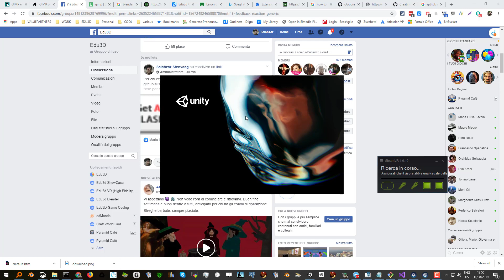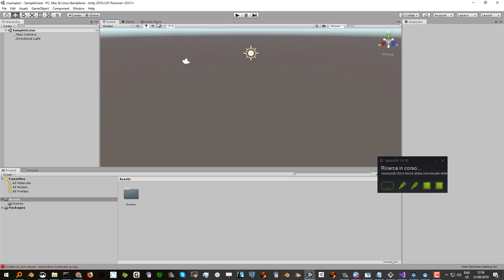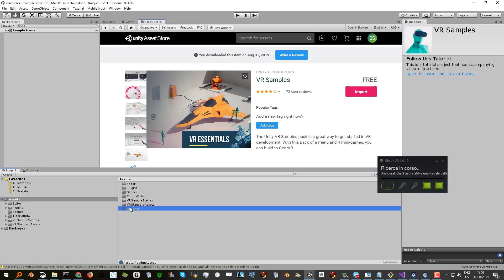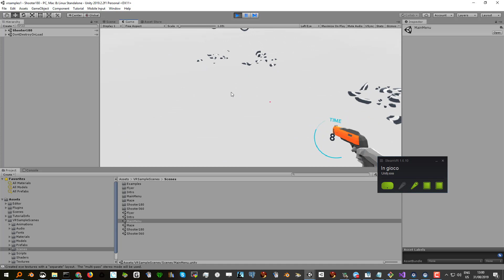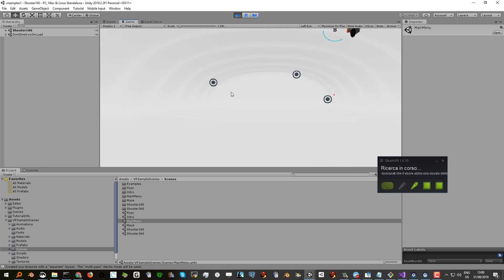Unity VR samples, esempio di uso con htcvive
si puo' utilizzare anche con Oculus (anzi e' ancora piu' semplice dato che e' il default) e se volete potete provare anche con cardboard.